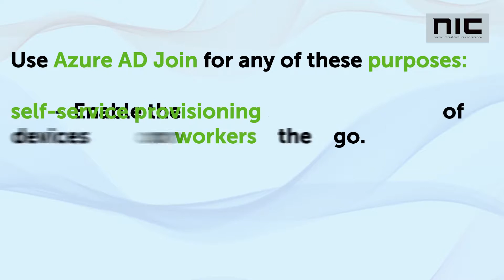NIC 2017 - episode 7 - Azure AD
Azure AD is the gateway to cloud authentication. Satisfy your users and provide them access to tools like Office 365 with their own BYOD devices. Did we mention that features like password self-service? Maybe we should!